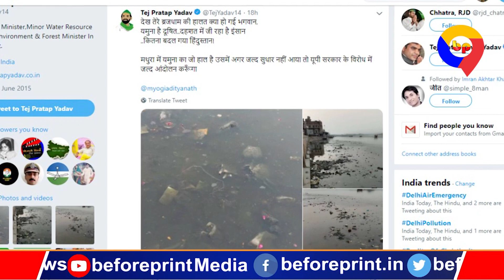अब यूपी में यमुना नदी के लिए आंदोलन करेंगे लालू के लाल तेजप्रताप यादव